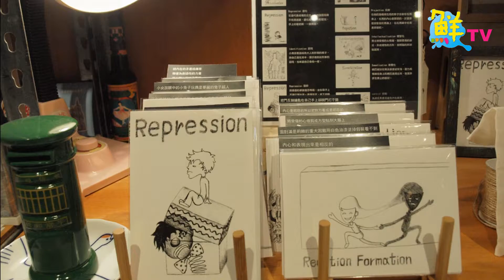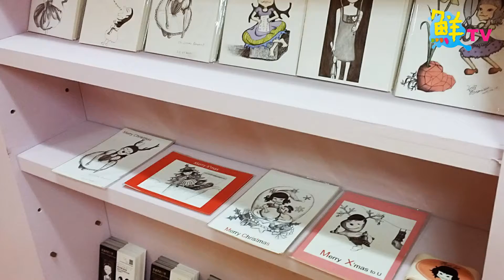職人手札系列（六）創藝鮮新聞